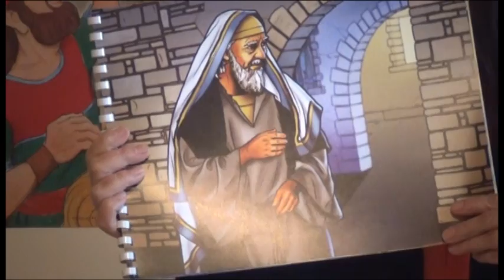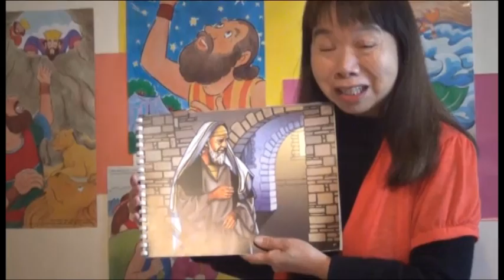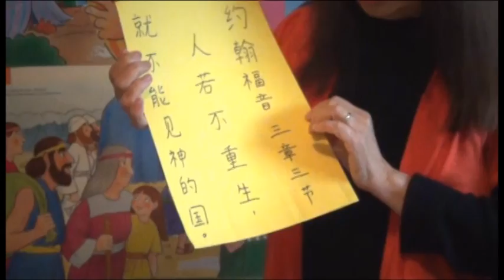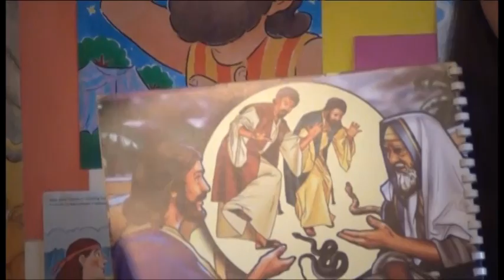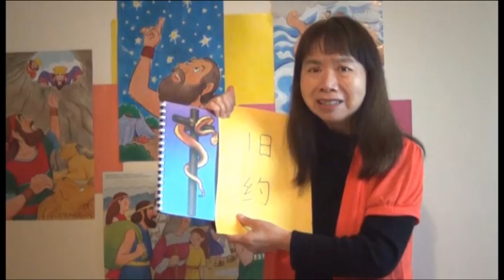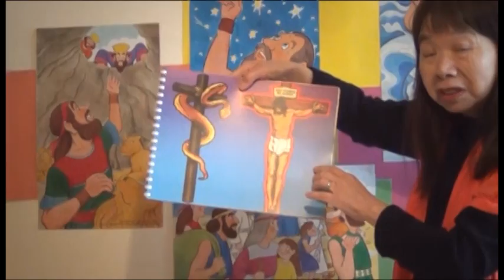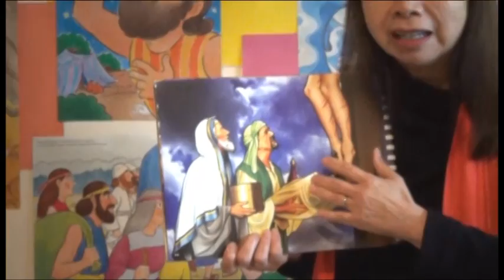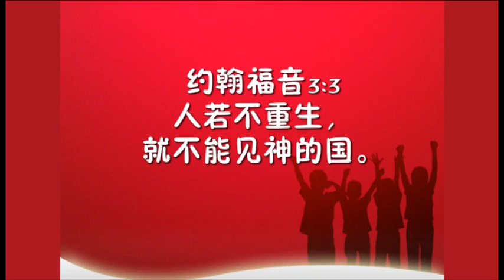尼哥底母聽見福音─兒童主日學聖經故事7